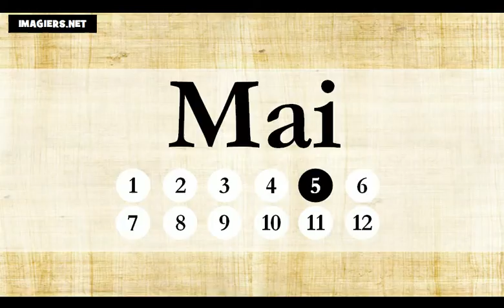Fransızca öğrenmek = Yılın ay